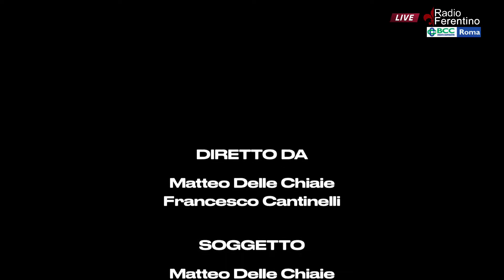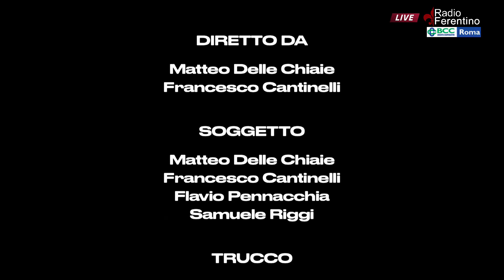A Musica...Musica il nuovo video dei "The Boundaries" - Luna.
MUSICA ... MUSICA.
Uno spazio dedicato a tutti coloro che fanno musica e si occupano di musica; incontri amichevoli e chiacchierate fra una nota e l'altra per parlare della nostra passione, la passione della musica. Ospiti THE BOUNDARIES.